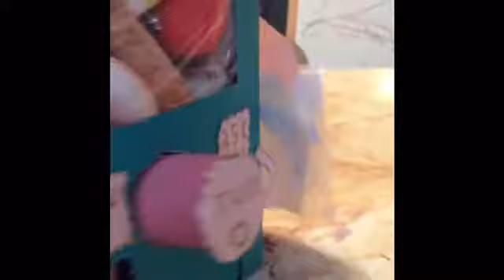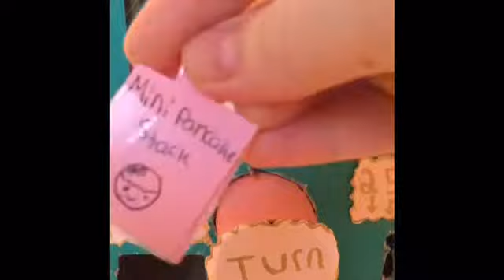Making a Squishy Vending Machine